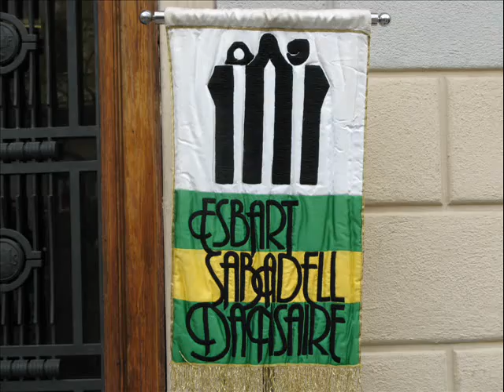Esbart Sabadell Dansaire - " Jota vallesana "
L'Esbart Sabadell Dansaire ballant la " Jota vallesana "